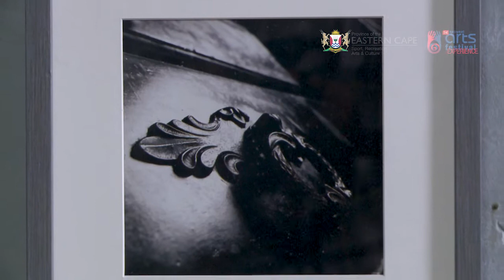BONGO NOBHADULA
EASTERN CAPE VISUAL ARTS EXHIBITION 2022